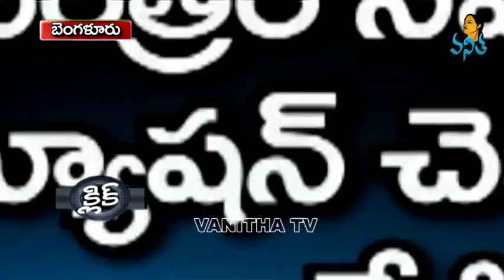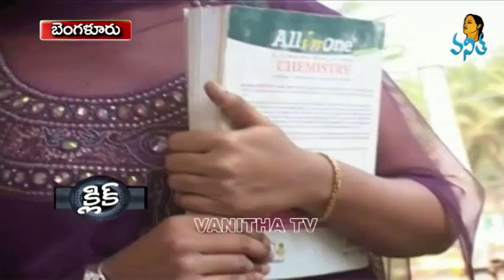Meat Seller's Daughter tops Bangalore University, Gets six Gold Medals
Bangalore: For the past few days, A R Noorjahan's life has been one of tumultuous celebrations as the daughter of an employee at meat shop, is the proud recipient of six gold medals as an organic chemistry postgraduate topper at Bangalore University.

For five long years Noorjahan laboured hard in her home, day after day, while her father Abdul Rafiq toiled outside to bring home a few thousand Rupees. However his efforts were not enough to pay for her higher education.

After completing her Diploma in Education, she worked as a teacher to support her family, but could not resist the yearning for higher studies and joined a college to complete BSc.

She helped herself financially by taking tuitions and getting a UGC scholarship to pursue higher studies. "I helped myself to complete my degree course by taking tuitions and getting a UGC scholarship," she said.

Even Jindal Foundation gave her a scholarship, she added.

Asked about her ambitions, Noorjahan said said she would pursue a PhD in Chemistry instead of joining a multi-national company.

Her father said he does not want to force Noorjahan to marry and would support her in fulfilling her dreams of pursuing the PhD.

"I work at my brother's mutton shop in Bagepalli and get some Rs 6,000 as salary, which is not enough to pay for my daughter's higher education. However, my daughter helped herself by earning through tuitions and scholarships to complete her higher studies," her father said.

Noorjahan was presented the medals at Bangalore University's 49th annual convocation here today.

Besides, Rashmi Baliga Padiyar from Mangalore bagged three gold medals in B Ed.